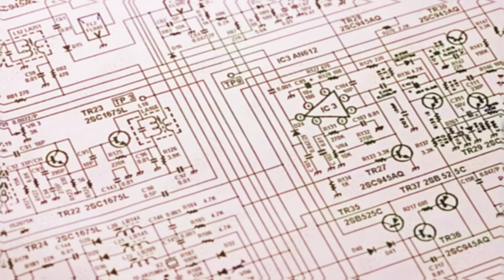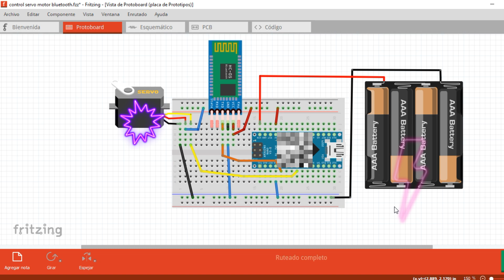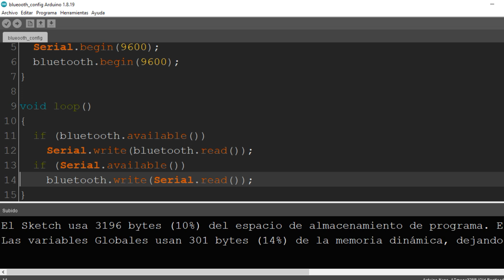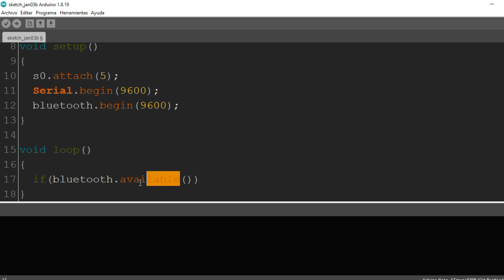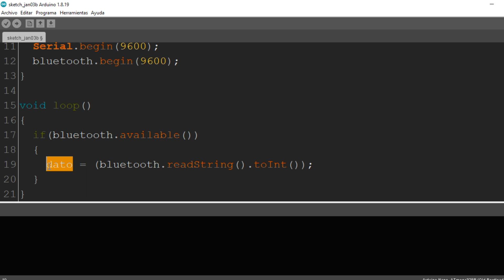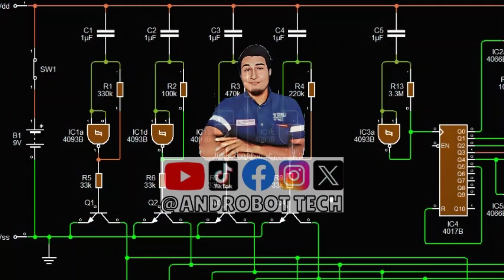Controla un Servomotor Inalámbricamente con Bluetooth ¡Mira Cómo!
"Increíble Control de Servomotor Usando Bluetooth: Tutorial Completo"

Cochabamba - Bolivia